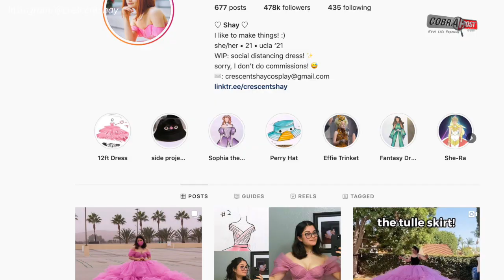Woman creates ‘social distancing dress’ with a 6-ft radius | Cobrapost